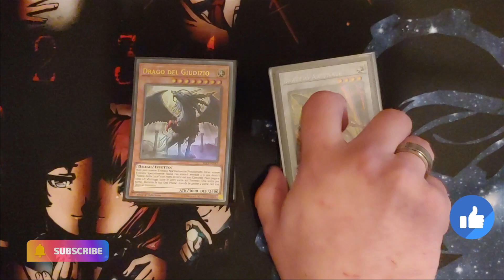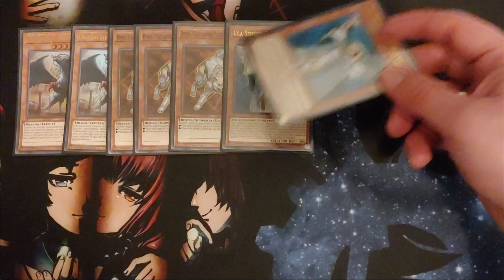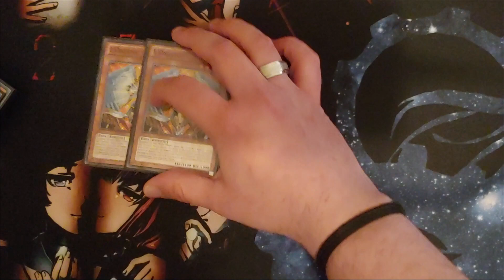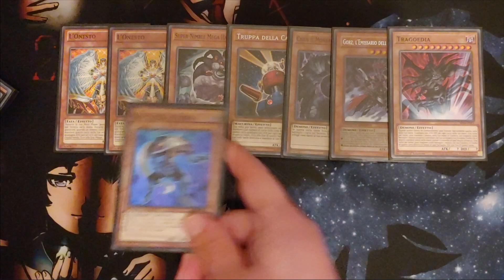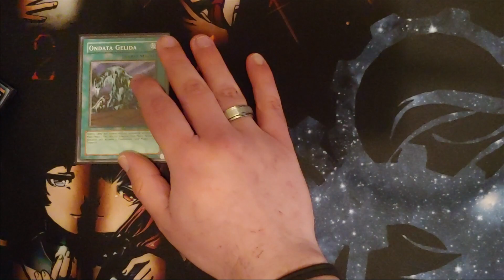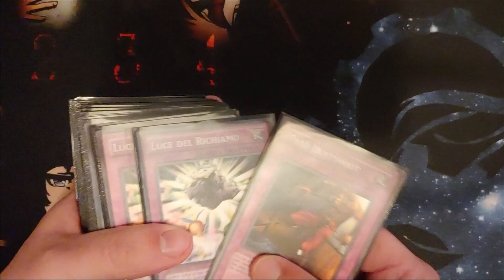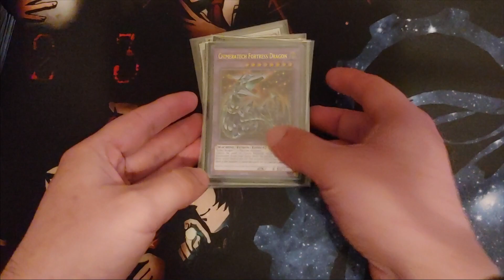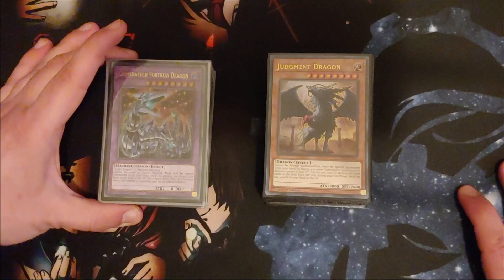Yu-Gi-Oh! Deck Profile Lightsworn/Fedele Della Luce Edison Format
Yooo bentornati in un nuovo video del canale! Quest'oggi torna il formato Edison con il deck Fedele della luce meglio noto come Lightsworn, deck iconico che all'interno del formato Edison ha varie versioni, alcune delle quali anche molto competitive, questa che vedremo oggi è una delle più classiche!